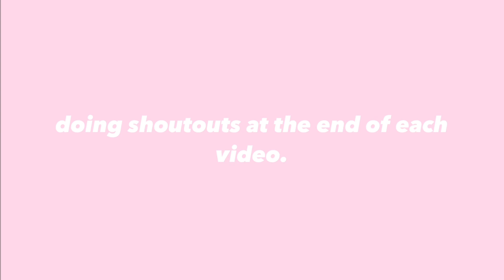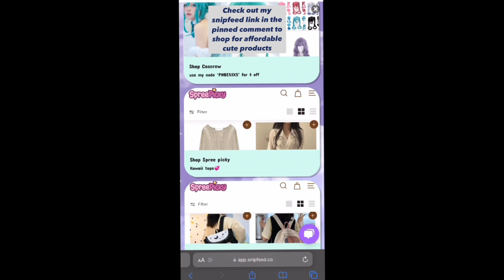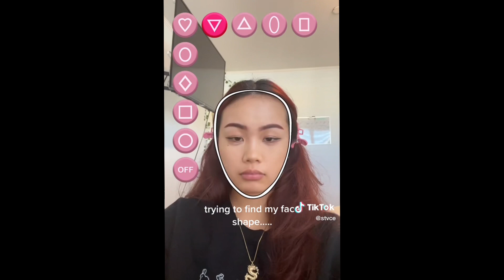douyin makeup tutorial tiktok compilation #2 🌺🍓✨